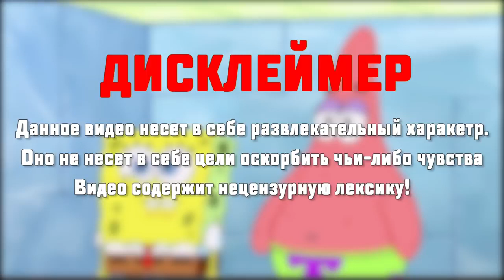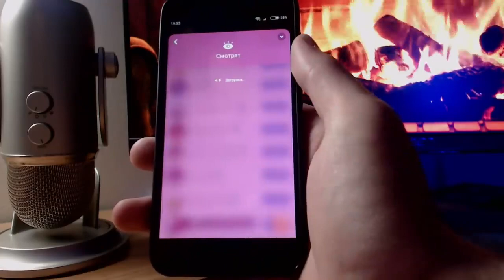НЕОБЫЧНЫЕ РЕАКЦИИ - ПОПРОБУЙ НЕ ЗАСМЕЯТЬСЯ #18 (БИТБОКС)